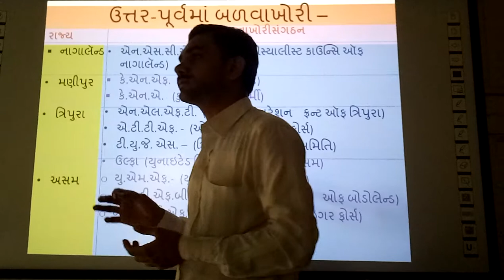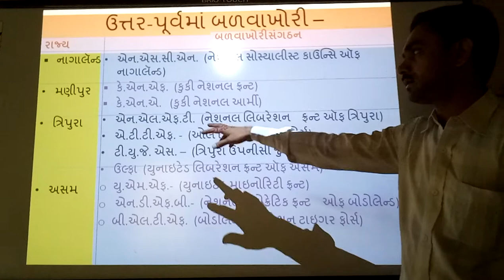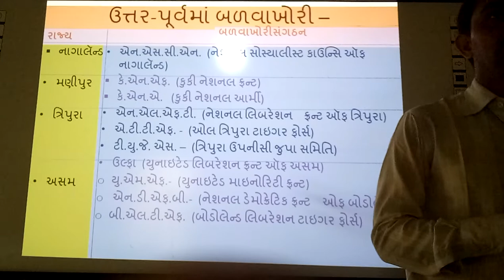Uttar -Purv na Rajyo ni Balavakhori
Uttar -Purv na Rajyo ni Balavakhori, | smart india, | suresh dhoriya, | social science, | samajik vigyan, | Balvakhori, | Balvakhorivala Rajyo, | you tube, | Education, | technology, | animation, | short note, | social science, | videos, | Information,